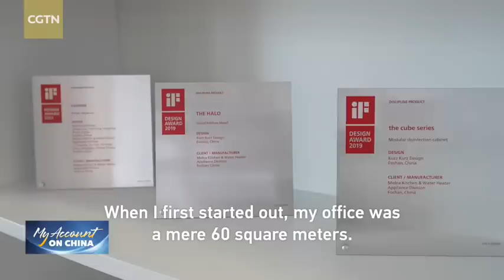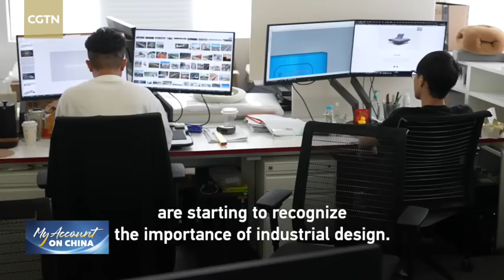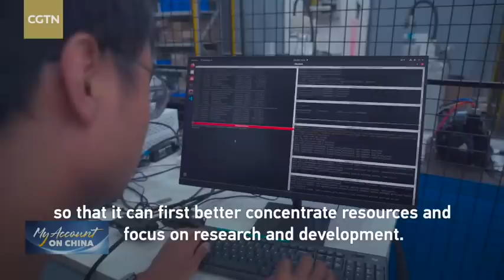My Account: Upgrading China's advanced manufacturing capability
Foshan, a city in southern China, has long been one of the country's main manufacturing bases – home to a large chunk of export-driven consumer products and labor-intensive industries. Throughout the past decade, this area has been revamped and turned into a hub of high-end manufacturerers featuring robots, home appliances and more. Omar Khan has the story of how industrial design and structural optimization are enabling the transformation of traditional manufacturing.